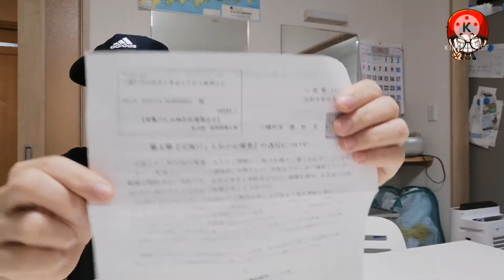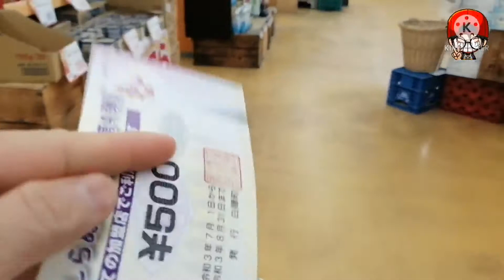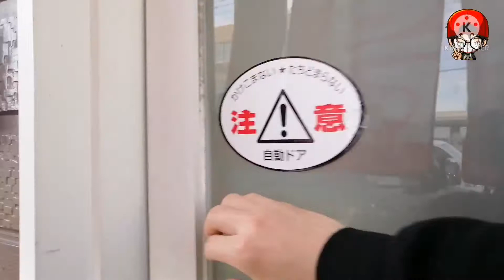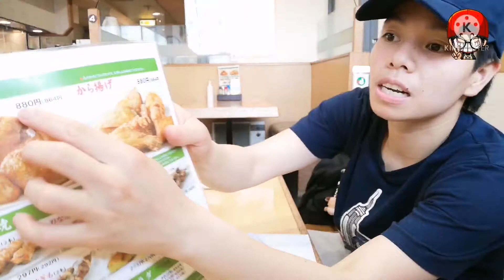dahil sa corona nag karoon ng ayuda🇯🇵